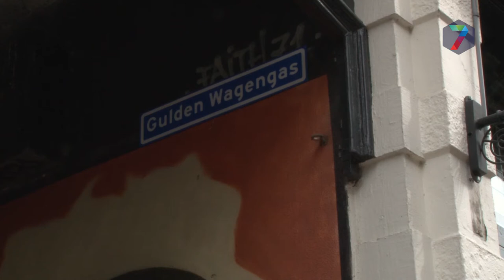Nieuw Nijmeegs straatje krijgt naam Halvegas